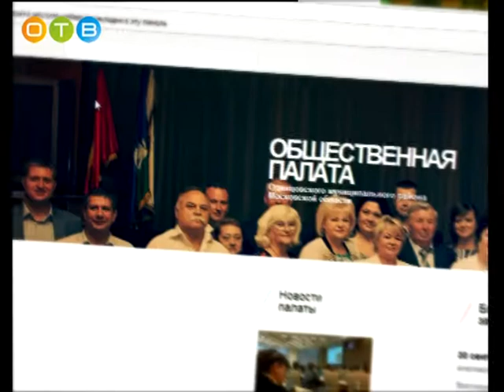Разберемся 01 08 2018